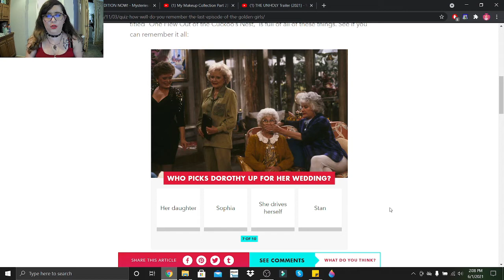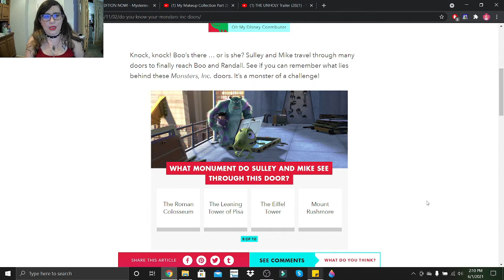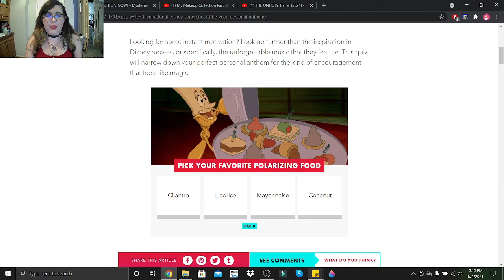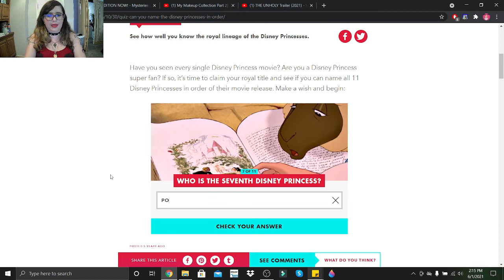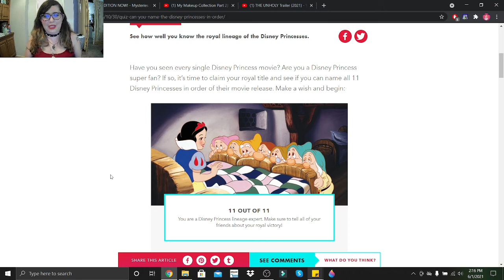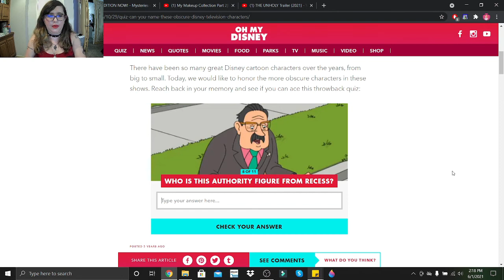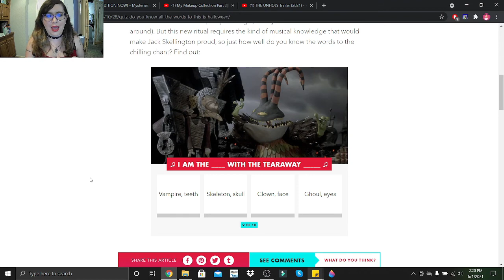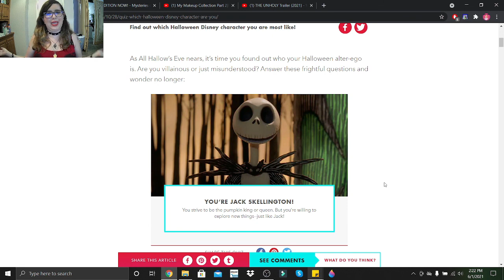Disney Quiz Marathon #11